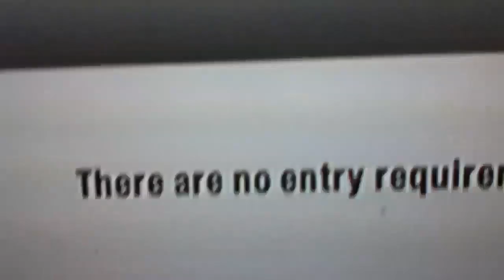FIFA 12 Ultimate Team | KENSUKE HONDA INFORM GIVEAWAY STARTS 10PM